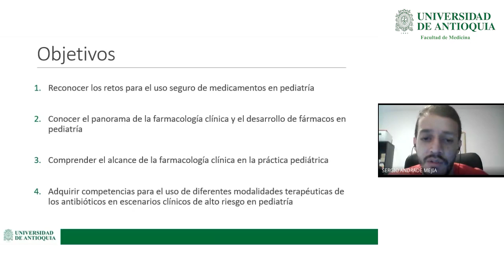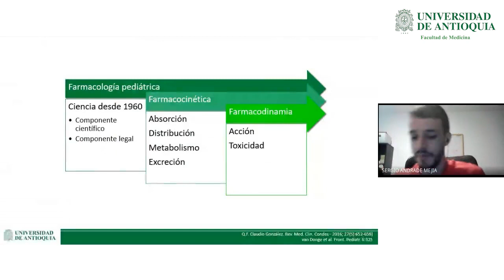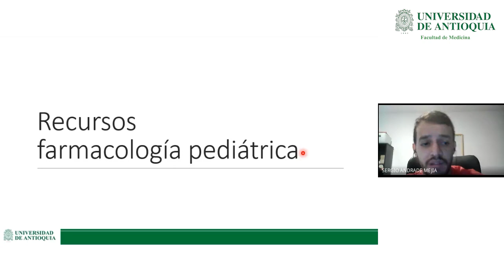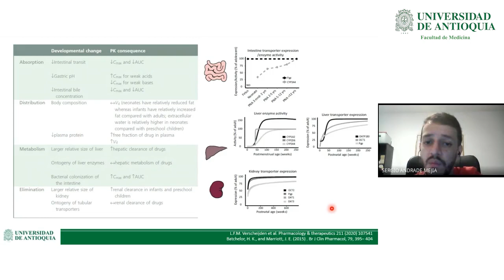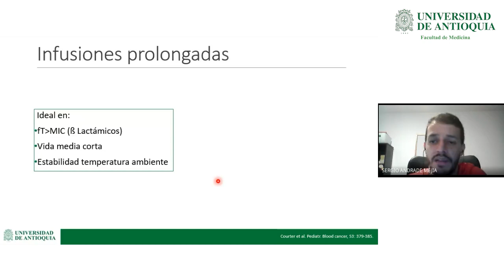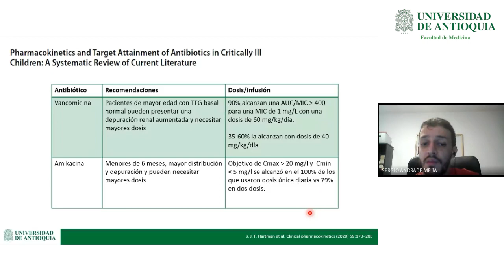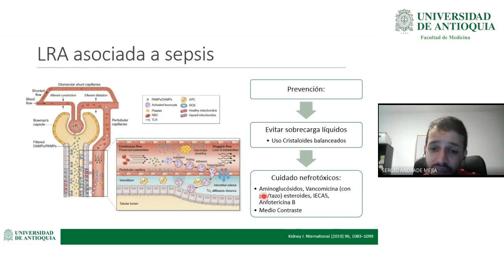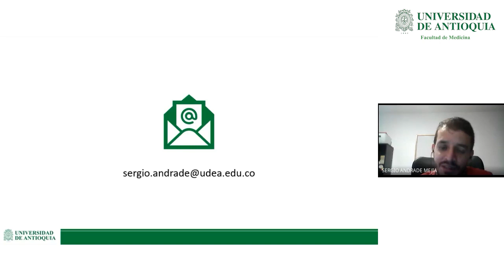Farmacología Clínica en Pediatría: Antibióticos - Dr. Sergio Andrade